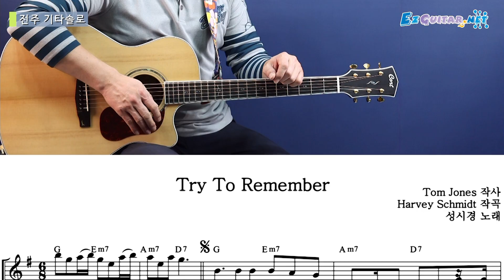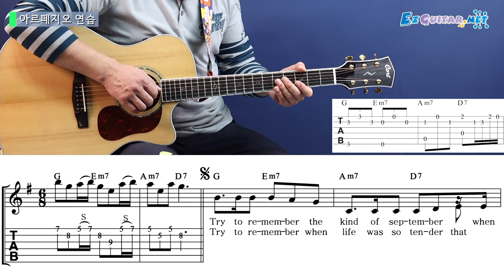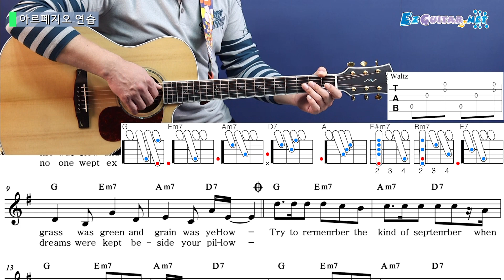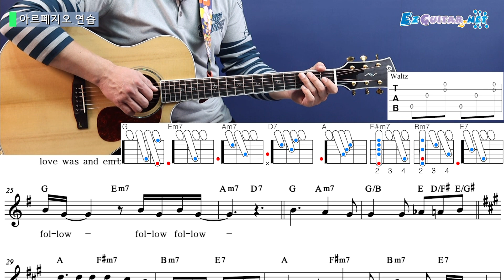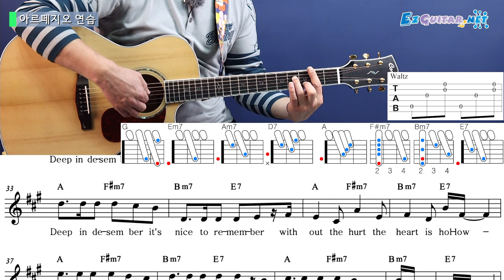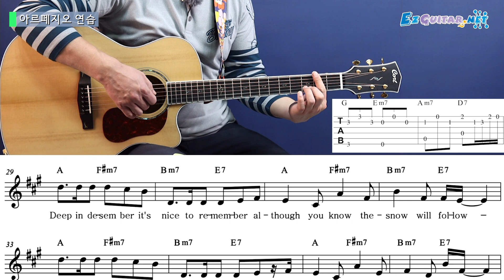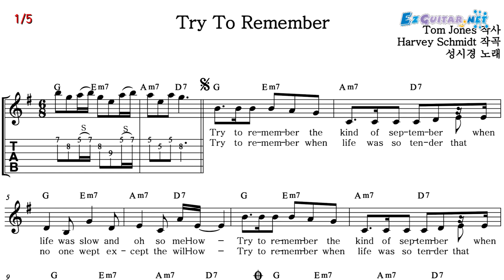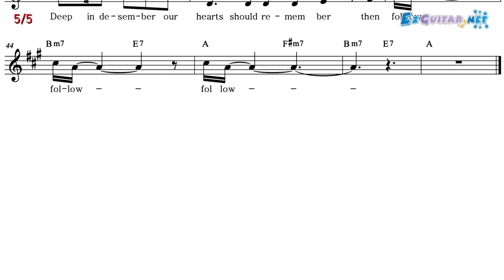[오늘부터 기타] 367. Try To Remember - 성시경